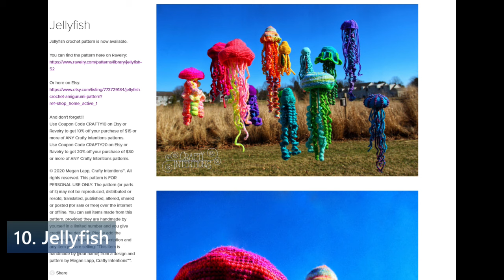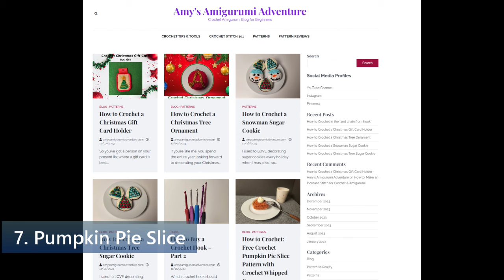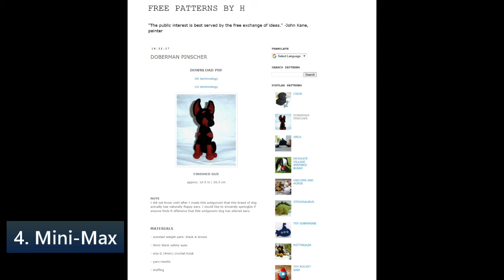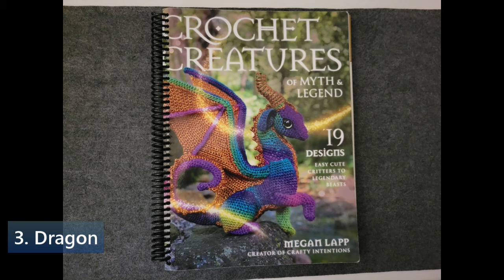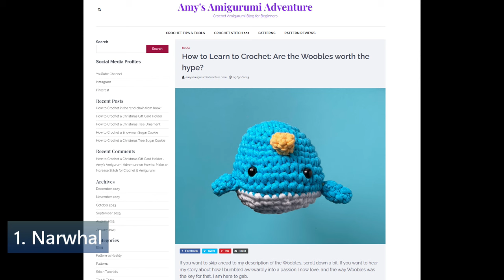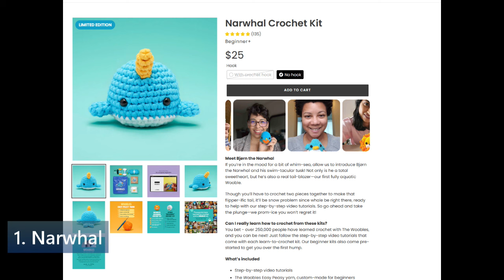Amy's Top 10 Crochet & Amigurumi Projects of 2023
In this video, Amy lists her favorite 10 crochet creations of 2023.  All of these are possible for a beginner to do in their first year of crochet.

Number 10:
Jellyfish by Crafty Intentions

Number 9:
Woobles Advent Calendar Santa Sack

Red Heart Super Saver Metallic White Yarn

Number 8:
Sammy the Seal by Little Muggles (FREE PATTERN)

Number 7:
Pumpkin Pie Slice (FREE PATTERN with Youtube Tutorial)

Number 6:
Day of the Dead or Dia de la Muertos Crochet Dog (FREE PATTERN)

Number 5:
Chevron Baby Blanket by Easy Crochet (FREE PATTERN)

Number 4:
Doberman by Free Patterns by H (FREE PATTERN)

Number 3:
Dragon by Crafty Intentions

Number 2:
Pegasus by LittleAquaGirl

Number 1:
Narwhal by the Woobles